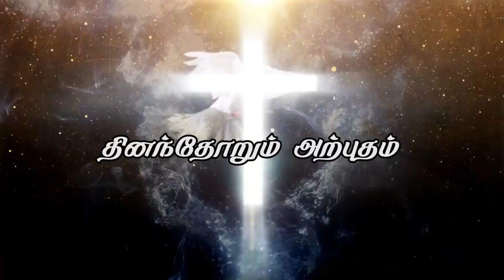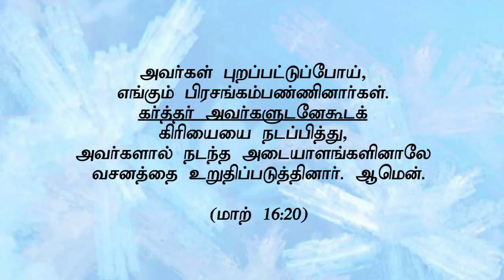தினந்தோறும் அற்புதம் (HD) May 21st 2018 Today's Promise with Bro.D.Jestin(DD1592)